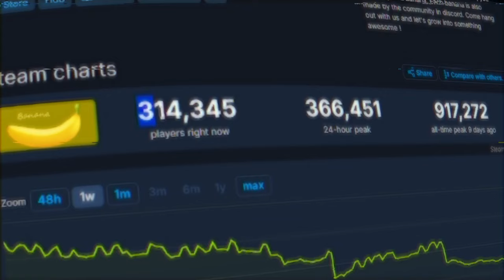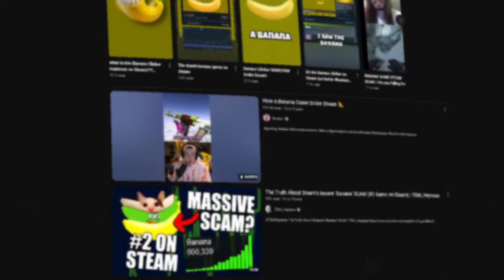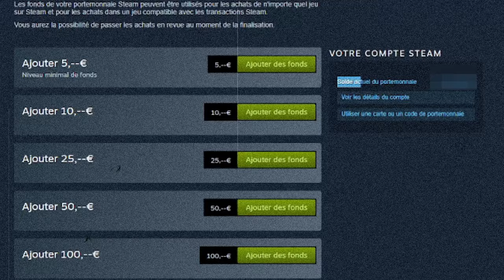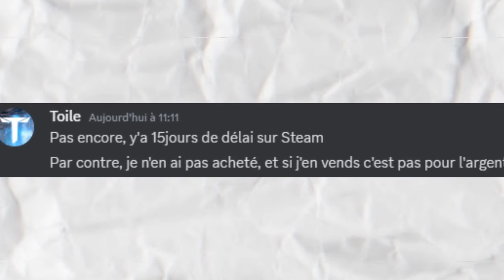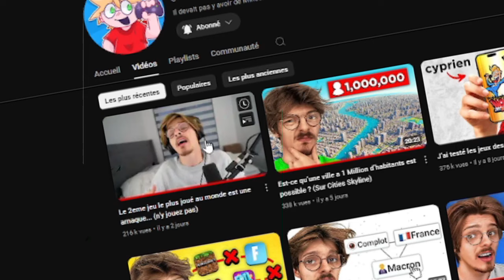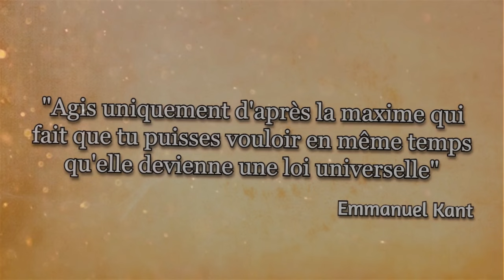POURQUOI ce JEU pose PROBLÈME ? (Banana) - [ENQUÊTE]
Aujourd'hui, on va parler d'un jeu qui bat tous les records. Mais qui est source de controverses...

Chapitres :
0:00 Introduction
0:27 Pourquoi ça marche ?
1:47 L'embarras de Banana
4:42 Outro